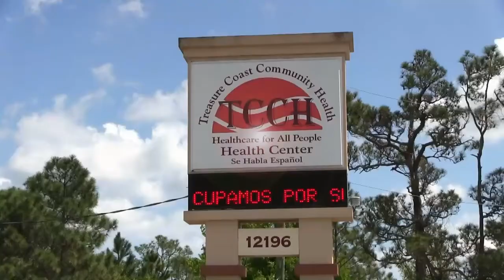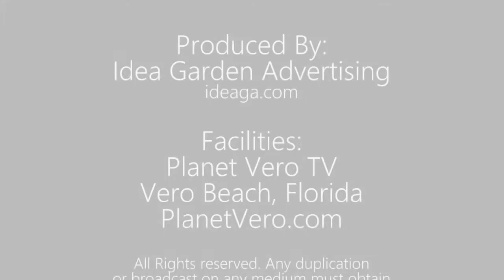TCCH 9 17 18 Touch a Truck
KRC, TCCH, Touch a Truck